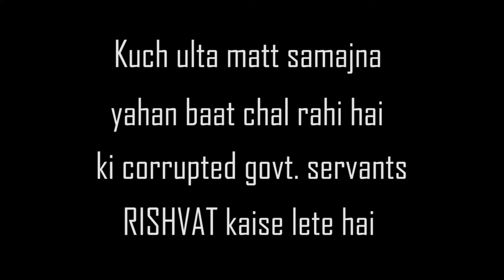Thar leke galti krdi bhai ne | vlog 29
Aap mujhe mere instagram account pr bhi follow kr skte hai